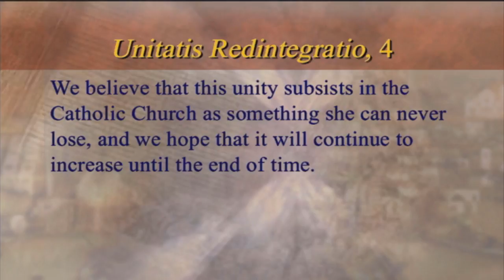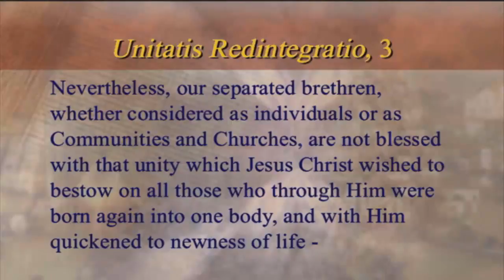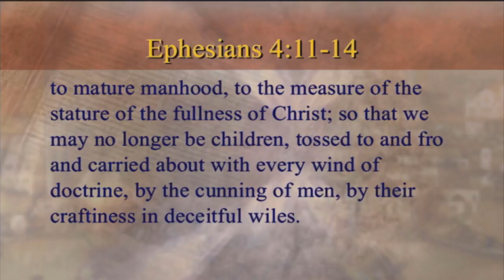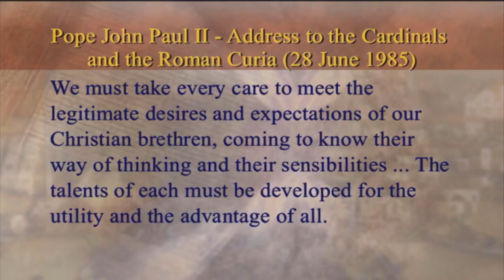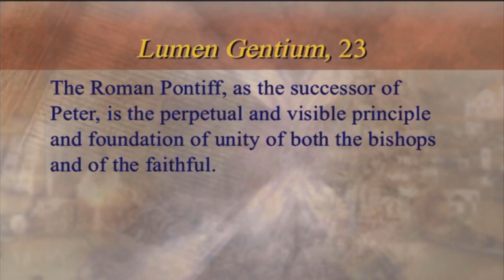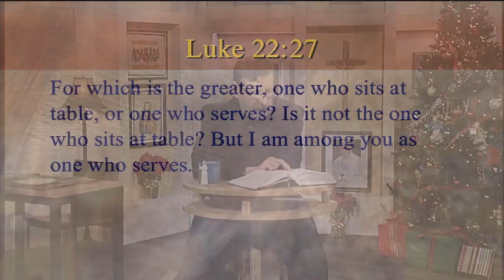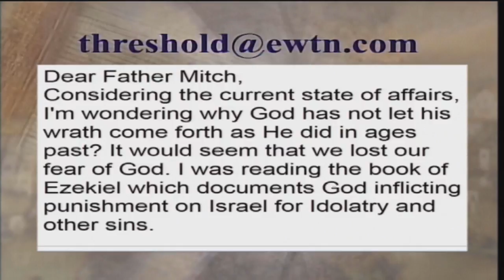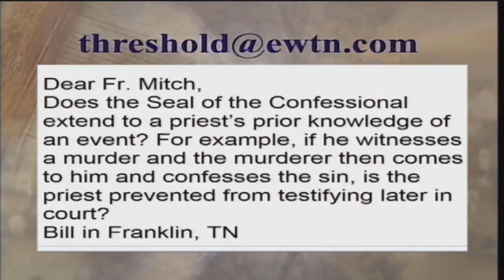Threshold Of Hope - 2017-12-19 -